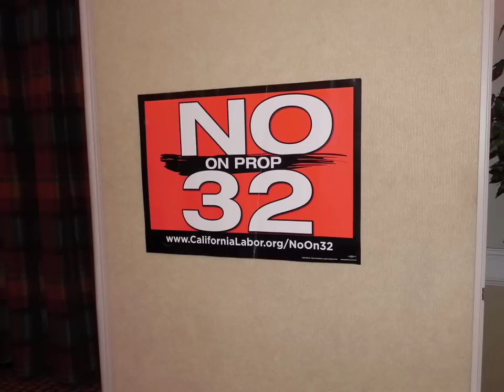Alameda County Democratic Party Unity Dinner September 29, 2012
Democratic Unity Dinner featuring California's Speaker of the Assembly John A. Pérez
The United Democratic Campaign of Alameda County (UDCAC)  42nd annual Democratic Satuday, September 29, 2012.
MC Peggy Moore, Organizing for America State Political Director - Attending: Congressmember Pete Stark, California Senate Majority Leader Ellen Corbett, Bob Wieckowski Assemblymember, Nancy Skinner Assemblymember, 20th Assembly District Candidate Bill Quirk, Johan Klehs former Chair of the Board of Equalization,  Supervisor Richard Valle, Hon. Mary King and more.
Photos by: Bob Swanson, Office of Supervisor Nate Miley.